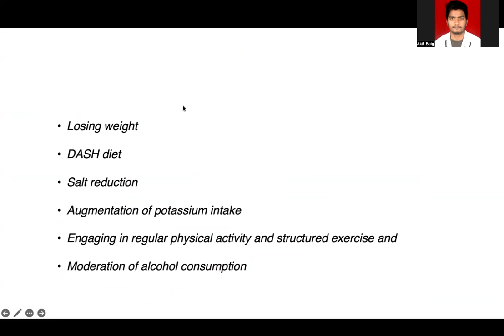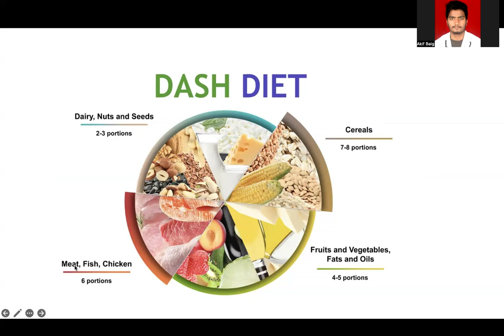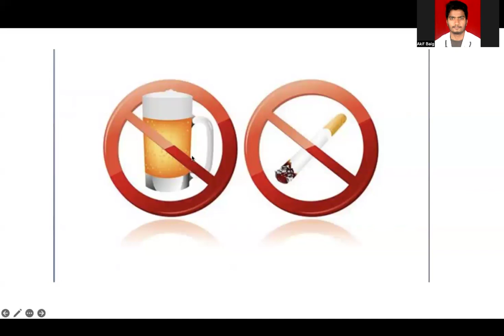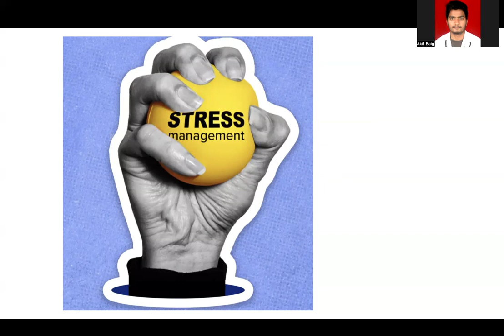Lifestyle changes to reduce blood pressure : Dr. Akif Baig (DM-Cardiology)